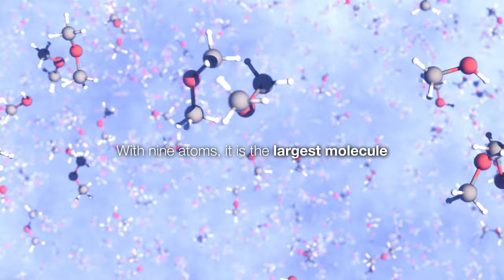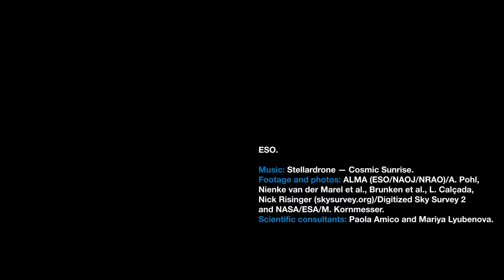Largest Molecule yet Spotted in a Planet-forming Disc (ESOcast 253 Light)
How do the ingredients for life end up on planets? The discovery of the largest molecule ever found in a planet-forming disc is providing clues.

Credit:
ESO

Directed by: Herbert Zodet and Martin Wallner.
Editing : Herbert Zodet.
Web and technical support: Gurvan Bazin and Raquel Yumi Shida.
Written by: Juliet Hannay and Anita Chandran.
Footage and photos: ALMA (ESO/NAOJ/NRAO)/A. Pohl, Nienke van der Marel et al., Brunken et al., L. Calçada , Nick Risinger (skysurvey.org)/Digitized Sky Survey 2 and NASA/ESA/M. Kornmesser.